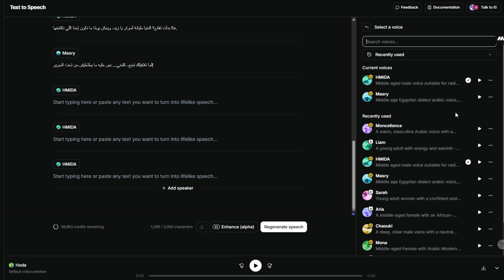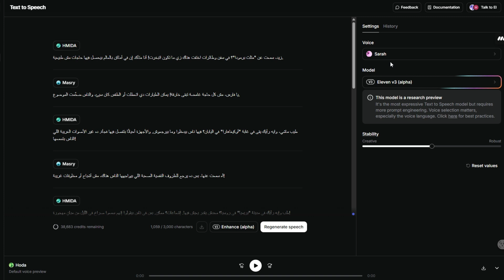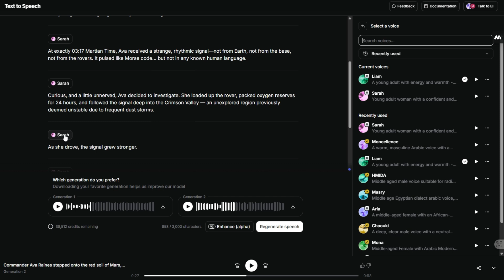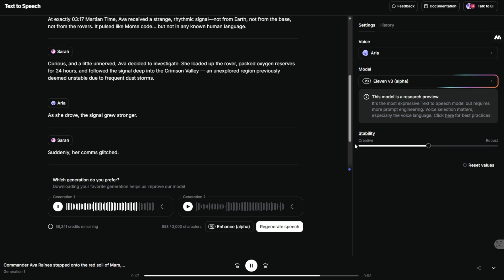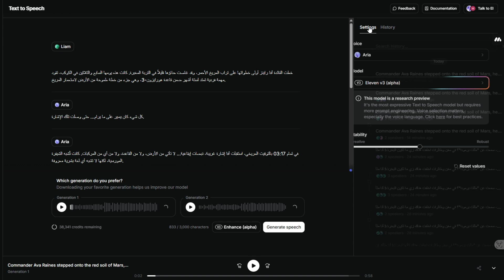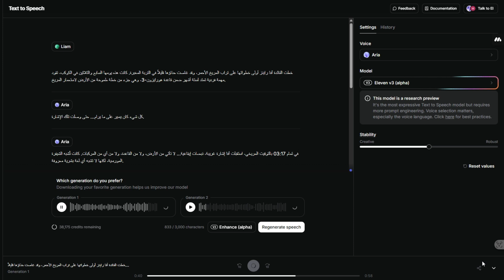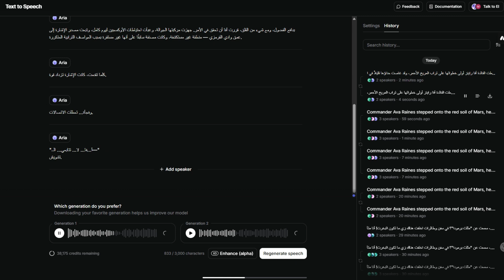إطلاق Eleven v3 (ألفا): الجيل الأذكى والأكثر تعبيرًا في تحويل النصوص إلى صوت 😲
سنتحدث في فيديو اليوم عن  النسخة البحثية الأولى من Eleven v3، النموذج الأكثر تعبيرًا في مجال تحويل النصوص إلى كلام.
تم تصميمه خصيصًا لصنّاع المحتوى الذين يعملون في طليعة تقنيات الصوت بالذكاء الاصطناعي — سواء كنت تدير قناة يوتيوب بدون ظهور، أو تصنع فيديوهات بأسلوب الراوي، أو تبتكر أنماطًا جديدة كليًا — سيوفر لك هذا النموذج مستويات غير مسبوقة من التعبير والتحكم في الصوت.